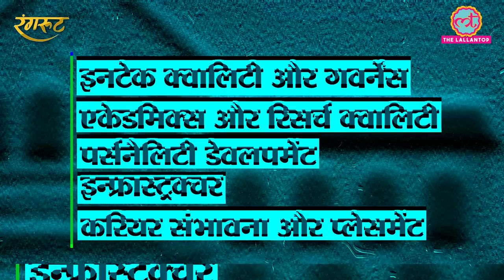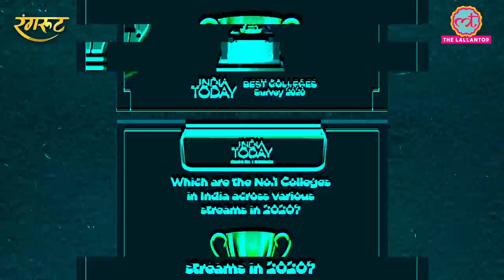Best Law Institutes of India। Top 10 LLB College। NLSIU। NLIU। RMLNLU। NIALS। NLU।India Today Survey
India's top 10 law colleges: India Today Group has brought to you the best university survey in which the rankings have been prepared after surveying all educational institutions across the country at several levels in order to help students looking for a good institute to pursue further studies. During this survey by the India Today Group, criteria like intake quality and governance, academics and research quality, personality development, career prospects and placements of institutes have been tested and on the basis of the same, overall final ranking has been prepared.  Take a look at the best law colleges of the country as per the India Today university survey.

Edited By: